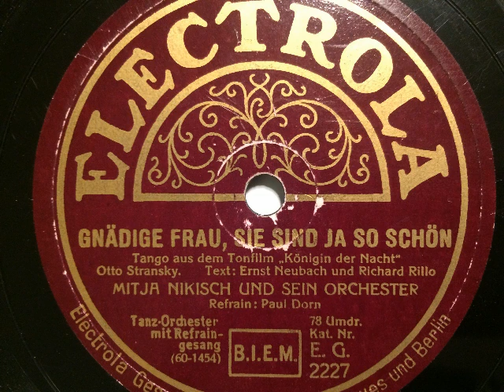Mitja Nikisch Orchester, Paul Dorn, Gnädige Frau Sie sind ja so schön, Tango, 1931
Mitja Nikisch und sein Orchester, Refrain: Paul Dorn. Gnädige Frau Sie sind ja so schön, Tango von Otto Stransky, Ernst Neubach und Richard Rillo aus dem Film: Königin der Nacht. Berlin, 1931, Electrola-Aufnahme. Eine Schellackplatte aus dem Schallarchiv des Radiomuseum Hardthausen.